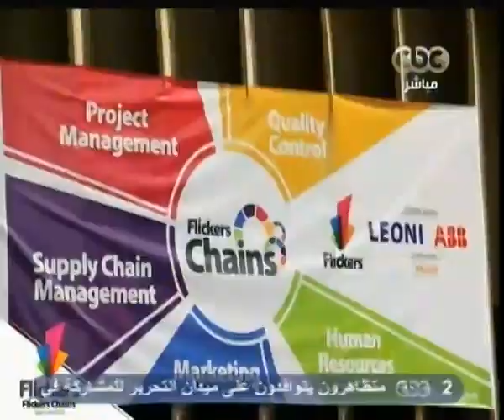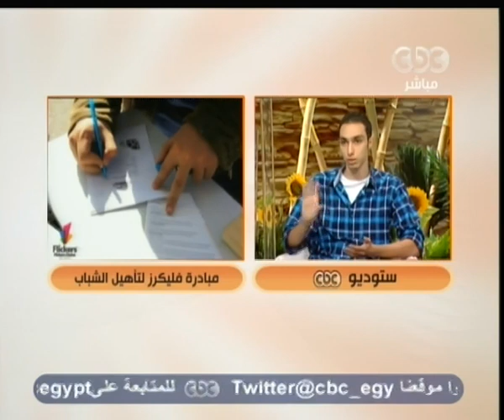‎زي الشمس - فليكرز فريق شبابي لتأهيل الطلبة لسوق العمل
‎ضيوف الحلقة
احمد اشرف
مسؤل الموارد البشرية فريق فليكرز
باسم ايهاب
احد اعضاء فريق فليكرز